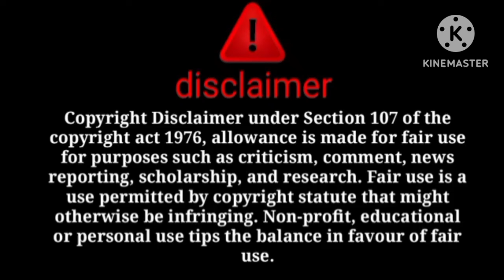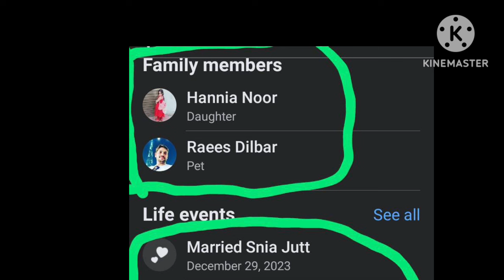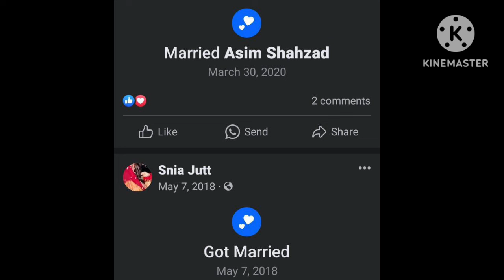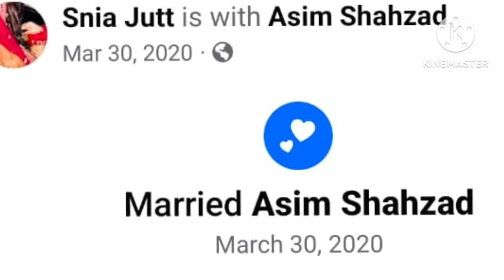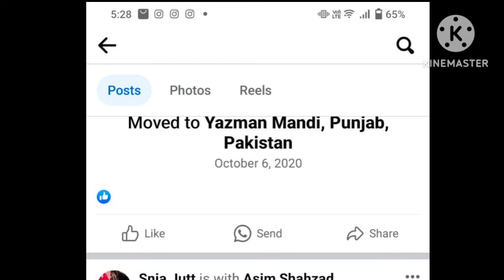Bigg expose with proof😱Snia dd ke gunaho ke sare proof expose😠@sitarayaseensana